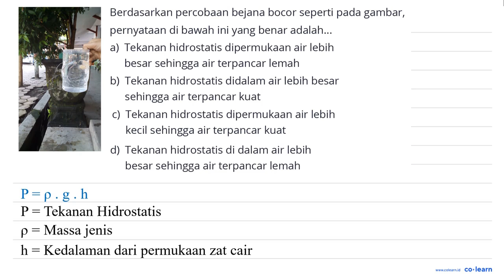Berdasarkan percobaan bejana bocor seperti pada gambar, pernyataan di bawah ini yang benar adalah...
Berdasarkan percobaan bejana bocor seperti pada gambar, pernyataan di bawah ini yang benar adalah: a) Tekanan hidrostatis dipermukaan air lebih besar sehingga air terpancar lemah b) Tekanan hidrostatis didalam air lebih besar sehingga air terpancar kuat c) Tekanan hidrostatis dipermukaan air lebih kecil sehingga air terpancar kuat d) Tekanan hidrostatis di dalam air lebih besar sehingga air terpancar lemah

Topik atau Materi: Tekanan Cairan Pada Kedalaman Tertentu - Tekanan - Mekanika Fluida - Fisika Kelas 8 SMP -

Sumber Soal: Fisika SMP quizizz.com , N/A

00:00 : Bedah Soal
01:00 : Konsep, rumus dan pengertian Tekanan Cairan Pada Kedalaman Tertentu
01:18 : Langkah penyelesaian soal
01:33 : Jawaban akhir
02:03 : Penutup